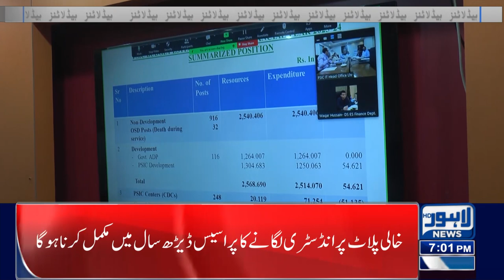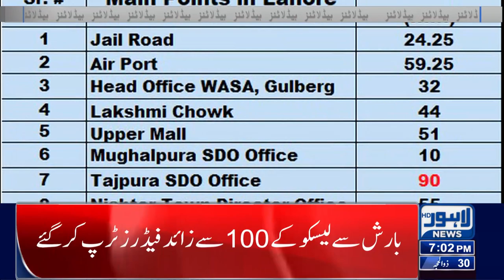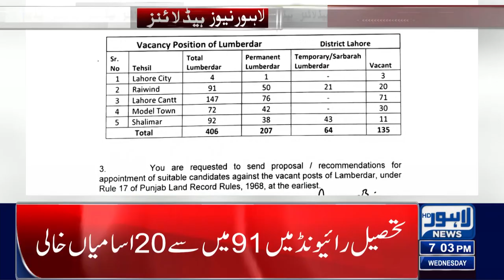Big Decision For Obtaining Clean Water! | 07:00 PM News Headlines | 19 July 2023 | Lahore News HD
Inside Story Of Shehbaz-Zardari Meeting

India releases 211000 cusecs of water into River Chenab.

Nation celebrates Eid ul Azha with religious zeal and fervour

PM felicitates nation on auspicious occasion of Eidul Azha